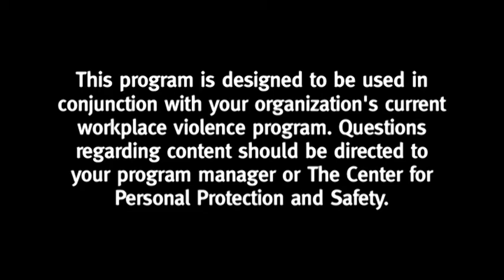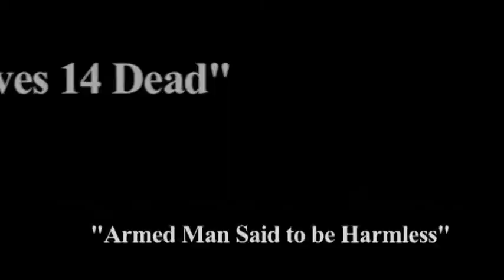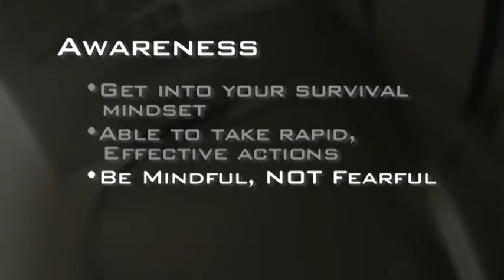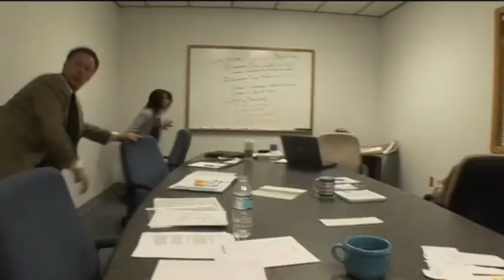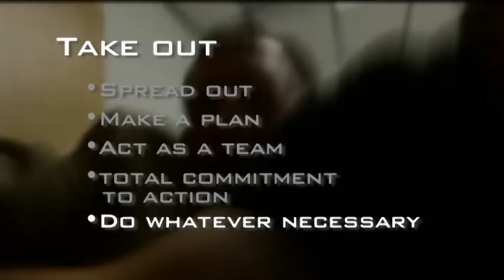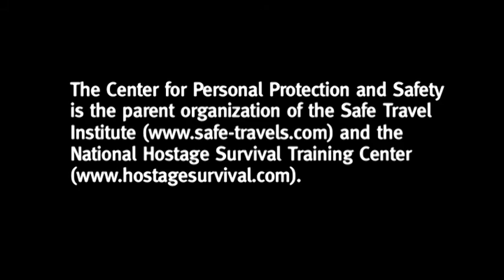Active shooter Training